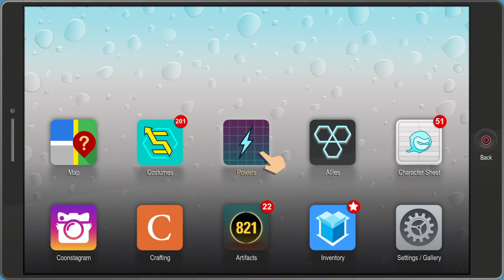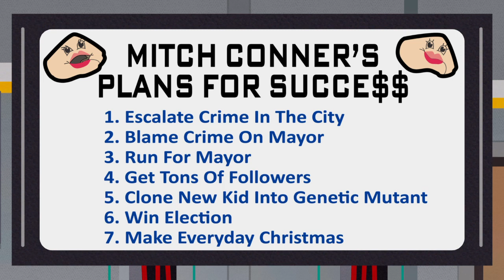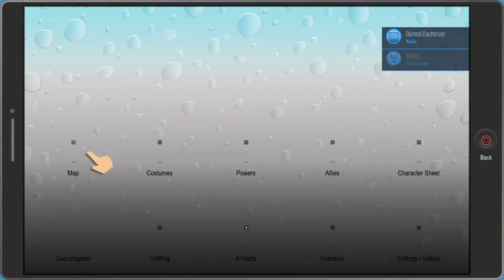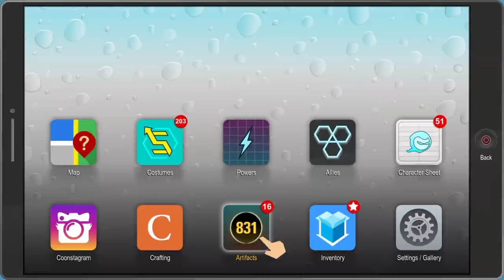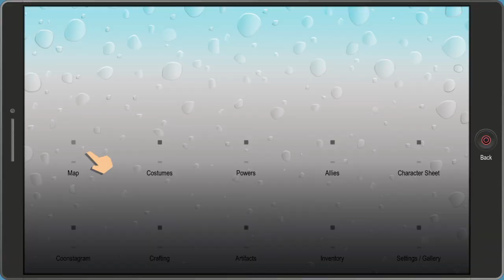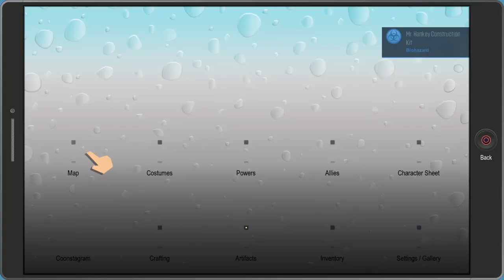South Park™: The Fractured But Whole™ Netherborn Only episode 11